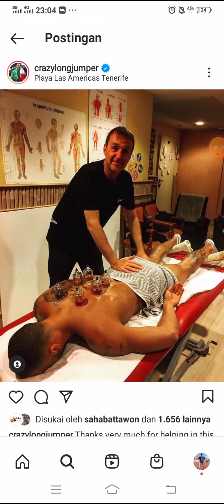Marcell Jacobs Training Compilation‼️Gold Medal Olympic 9.80 second